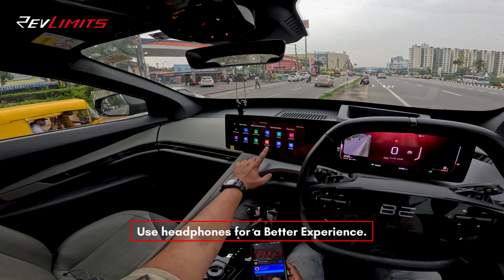BE.6 Pack Three | Cabin Sound + Audio System Test | 79 kWh EV | RevLimits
Follow this link to join TOY CULTURE WHATSAPP GROUP
The future hums quietly.

This Mahindra BE.6 (79 kWh) Audio Check captures the true acoustic experience of Mahindra’s next-generation electric SUV — from motor tone and cabin insulation to the premium sound system performance.

Shot in 4K with GoPro Hero 12 and DJI Mic 2, this ASMR-style video focuses entirely on sound:
🎧 Electric motor whirr
🎶 Stock audio system test (music balance + bass + clarity)
🔇 Cabin NVH & isolation during city cruising
⚡ Regenerative braking and acceleration sound texture

⚙️ 2025 Mahindra BE.6 Pack Three — Key Specs
Battery: 79 kWh Lithium-Ion
Power: ≈ 285 PS (AWD) / 210 PS (RWD)
Torque: Up to 560 N
Drivetrain: INGLO Platform – Single or Dual Motor Setup
Range: ≈ 500 km (WLTP)
Audio System: 12-Speaker 360° Immersive Surround (Sony-Tuned)
Charging: 175 kW DC Fast – 0 to 80 % ≈ 30 min
Interior: Sustainable materials + acoustic laminated glass

🧠 About the Audio Test

Unlike ICE cars, an EV’s silence reveals the real cabin character — every mechanical hum, fan speed change, and sound frequency stands out.
This session blends music system testing with ambient sound capture, giving viewers a full sense of how the BE.6 feels in everyday use.